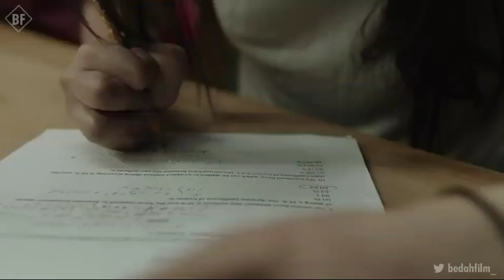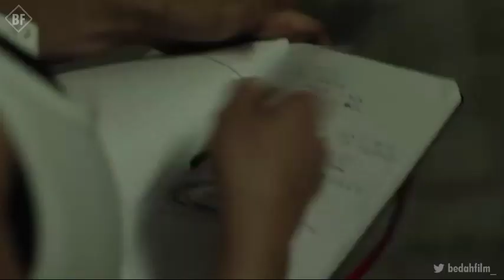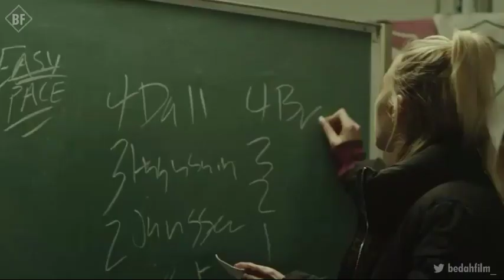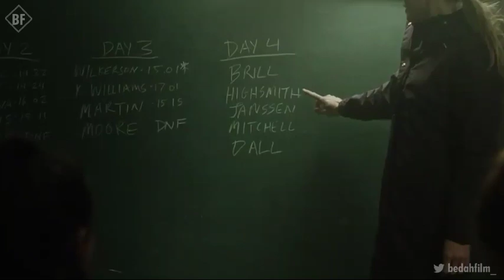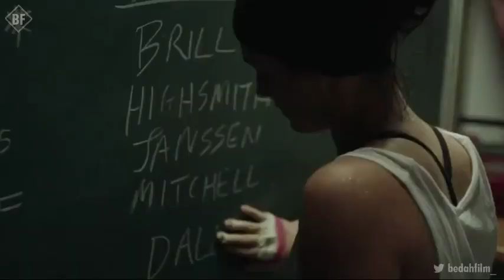MENGASINGKAN TEMAN DEMI KESUKSESAN | ALUR FILM THE NOVICE (2021)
Seorang mahasiswa baru perguruan tinggi yang aneh bergabung dengan tim dayung universitasnya.

Ia melakukan perjalanan fisik dan psikologis yang obsesif untuk mencapai perahu universitas teratas, tidak peduli biayanya.

Didukung aktor ternama seperti Amy Forsyth, Dilone, dan juga Isabelle Fuhrman, film The Novice menjadi lebih seru.

Bergenre Drama dan Thriller, Film The Novice (2021) ini di sutradarai oleh Lauren Hadawaya dengan durasi film 94 menit.

Semoga konten youtube ini bisa menghibur dan menemani gabut kalian. Jika kalian suka silahkan like dan share. Mohon maaf atas segala kekurangan, enjoy this video :)